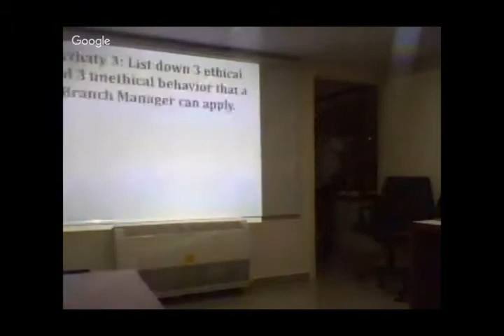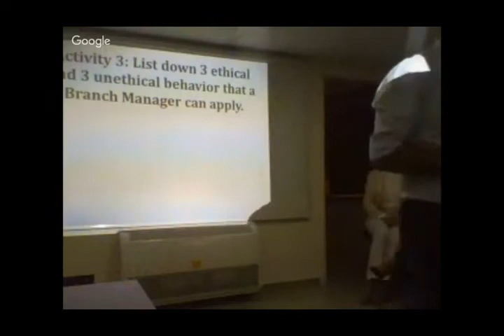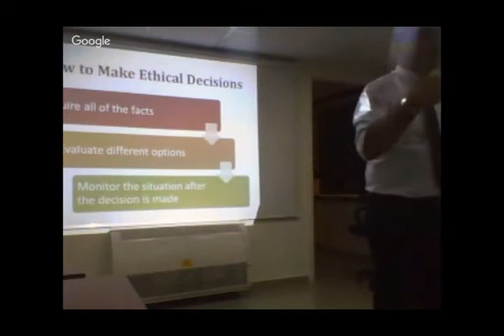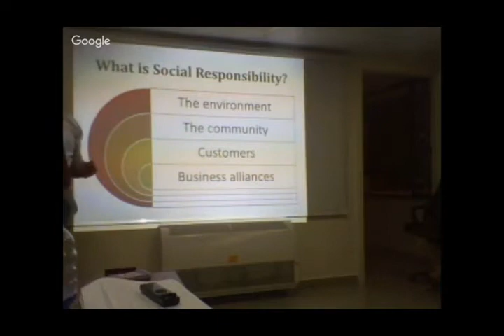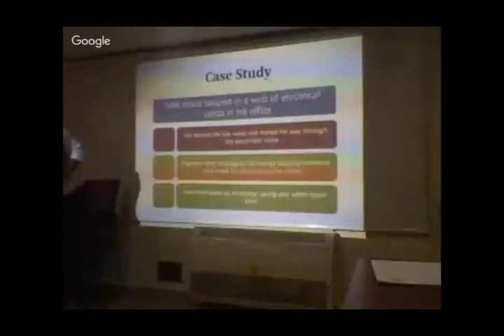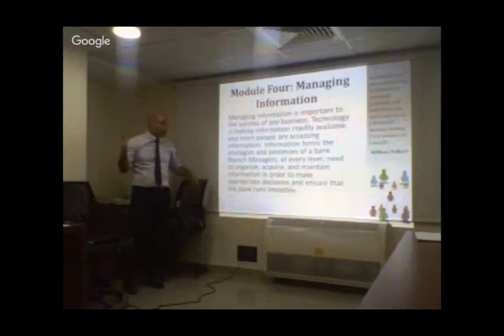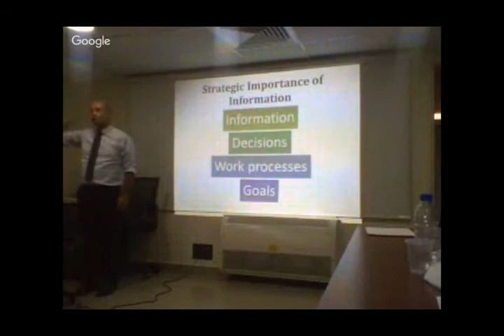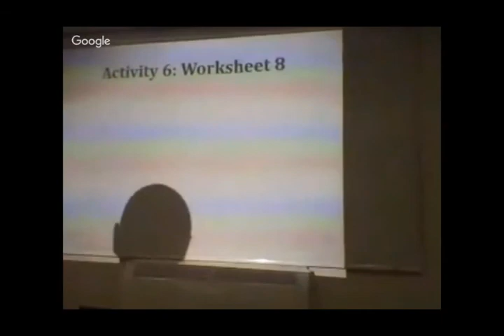BBSF Certified Branch Manager Program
Special program for BBSF Branch Managers focus on essential managers to provide them with the opportunities and to be committed to the goals of the Bank with the following objectives:
- Define Management
- Understand ethics in the workshop
- Manage information and make decisions
- Be familiar with the control process
- Use organizational strategies to facilitate change
- Create structures and processes to manage teams
- Manage as leader